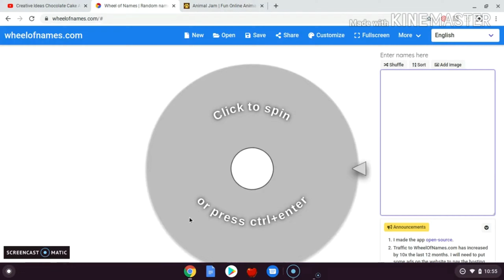thank you for 200 subs ^^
i am gave way rare yellow long pls put your username so i will put on my gave way wheel good luck guys and i will pick the winner on sonic cat on friday i see you guys my next video bye